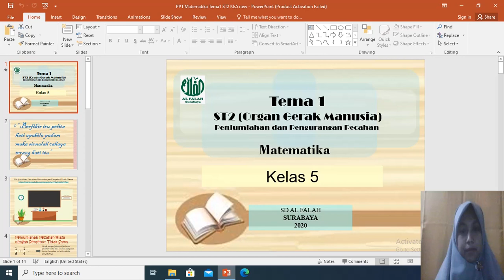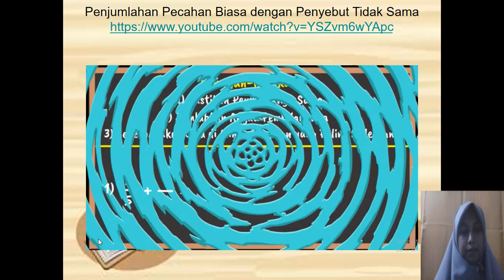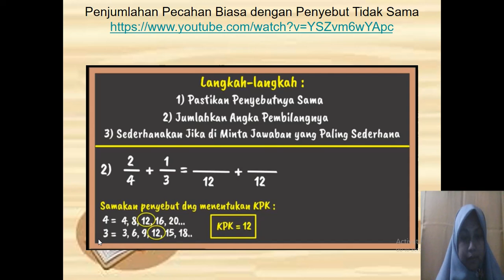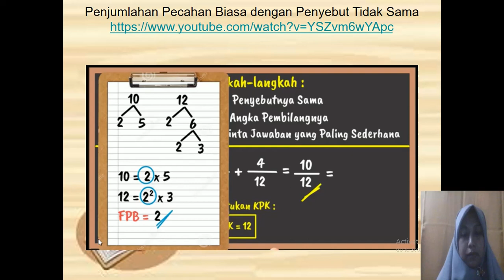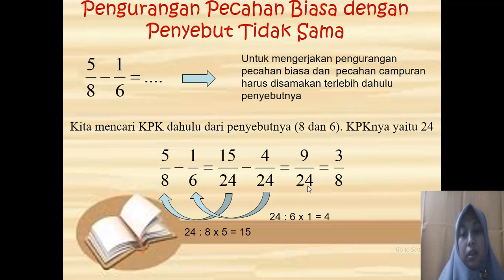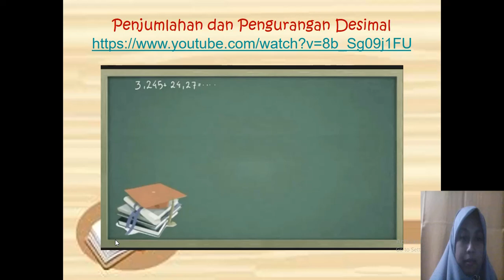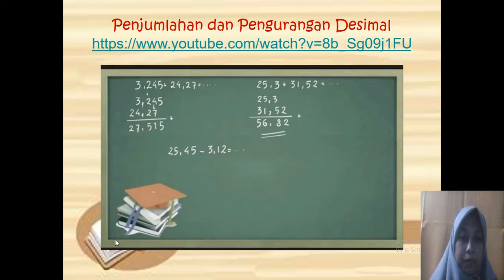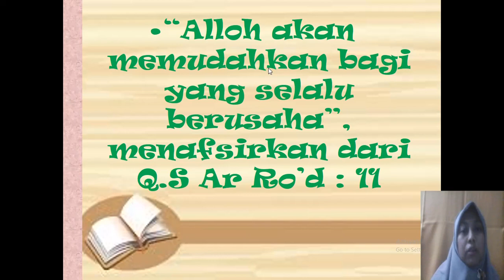Matematika Penjumlahan dan Pengurangan Pecahan